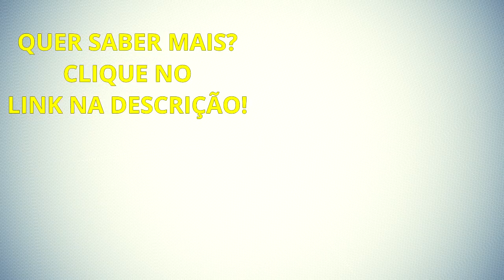5 Negócios ALTAMENTE LUCRATIVO Com Baixo Custo!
Neste vídeo estarei falando sobre 5 negócios online altamente lucrativo que muitos podem trabalhar diretamente de casa.

Forte abraço!
Sucesso!

Diogo Mitsuda

Conecte comigo :)
➡️️ Whatsapp (Não Atendo Ligações!): 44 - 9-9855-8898